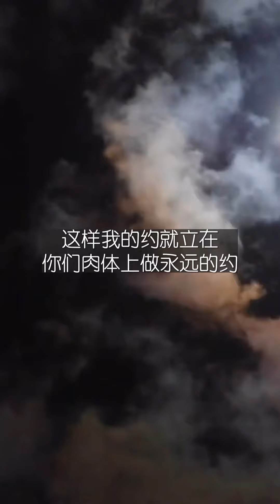16 漫步漫语 2022年1月21日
主题：一个新的身份
圣经经节：创世记‬ ‭17:1-14